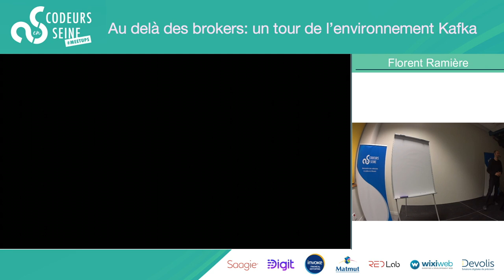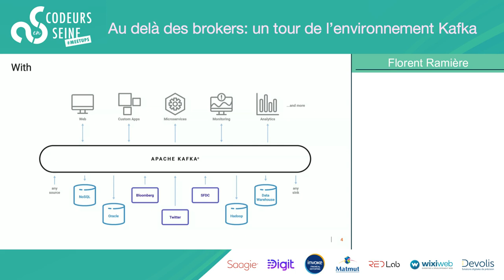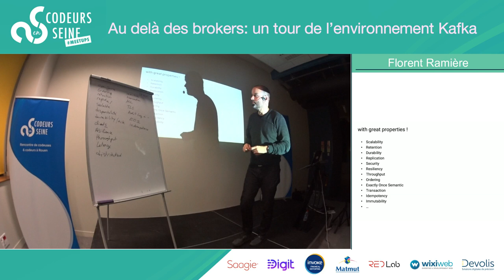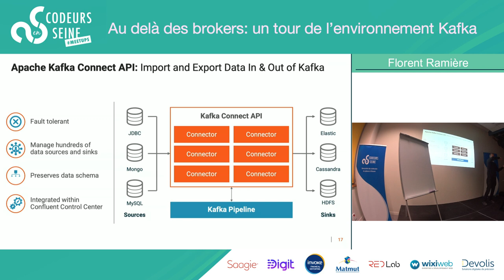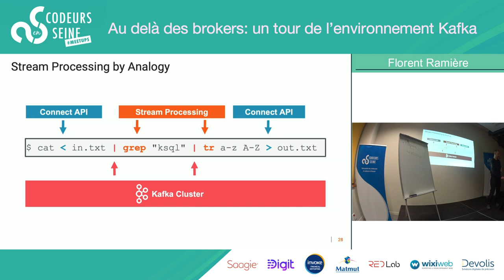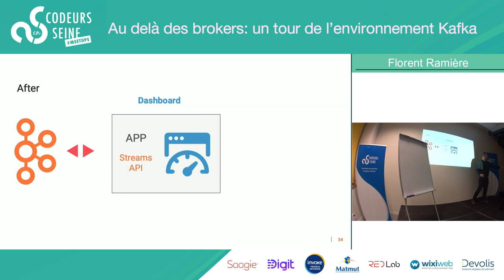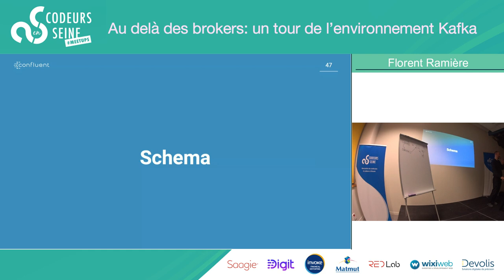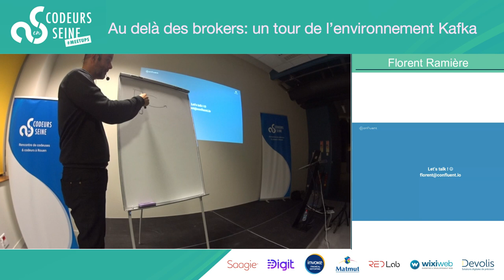Au delà des brokers: un tour de l’environnement Kafka - Florent Ramière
Apache Kafka ne se résume pas aux brokers, il y a tout un écosystème open-source qui gravite autour. Je vous propose ainsi de découvrir les principaux composants comme Kafka Streams, KSQL, Kafka Connect, Rest proxy, Schema Registry, MirrorMaker, etc. Venez avec vos questions, plus la session sera interactive, meilleure elle sera !

Par Florent Ramière

Florent Ramière a plus de vingt années d’expérience dans le développement logiciel et la conduite de projets informatiques. Il a passé plusieurs années aux Etats-Unis chez un éditeur de logiciel. A son retour en France après un détour chez Capgemini, il a co-fondé la société Jaxio. Après plus de 10 ans d’entreprenariat, Florent a rejoint Confluent -la société fondée par les créateurs d’Apache Kafka- où il accompagne les grands comptes en Europe en tant que Technical Account Manager.